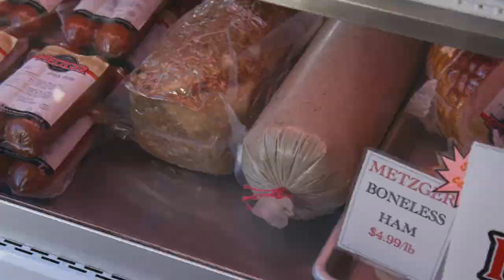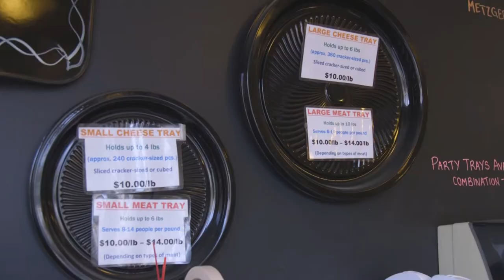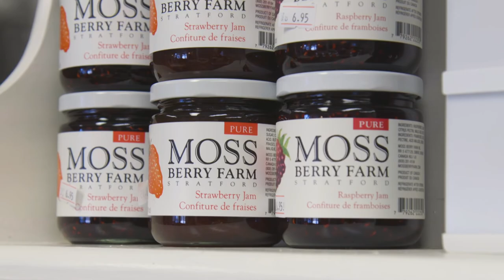Shop Local in the Town of Tavistock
The quaint little town of Tavistock is the perfect place to do some holiday shopping in Oxford County. There are several shops to explore like the delicious baked goodies at Ana's Kitchen, a traditional fresh butcher at Krug's Meat Market or reduce your stress at Azalea Yoga.